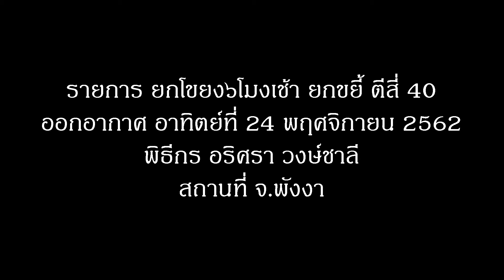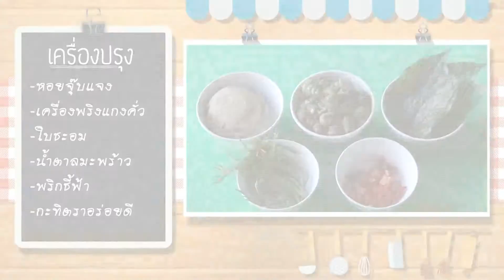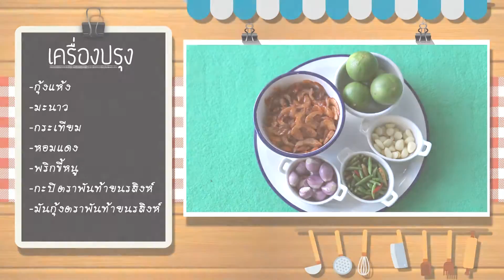รายการ ยกโขยง ๖ โมงเช้า ยกขยี้ตีสี่.40 กระบี่ 24/11/62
รายการ ยกโขยง ๖ โมงเช้า ยกขยี้ตีสี่.40 กระบี ทุกวันอาทิตย์ เวลา 04.40 น. ช่อง3